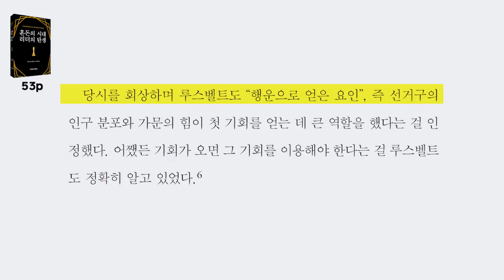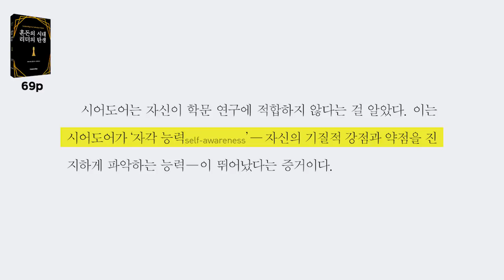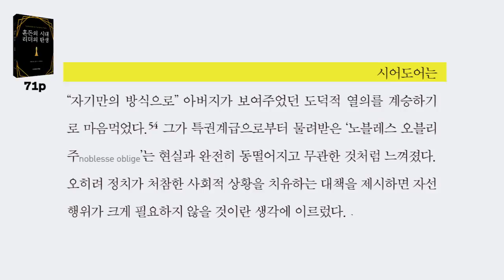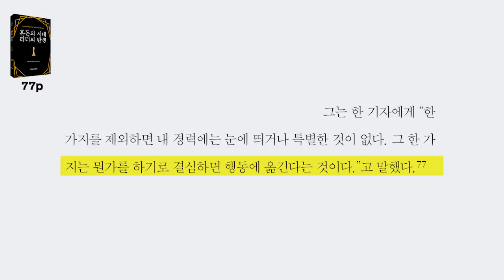세상에서 가장 값진 지식 & 얻는 방법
참고 : [혼돈의 시대 리더의 탄생] 도리스 컨스 굿윈